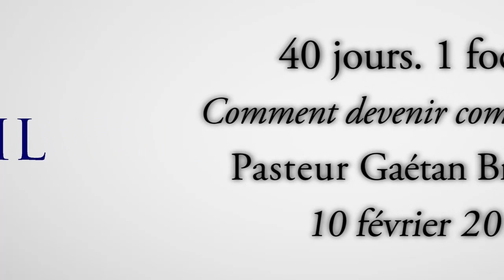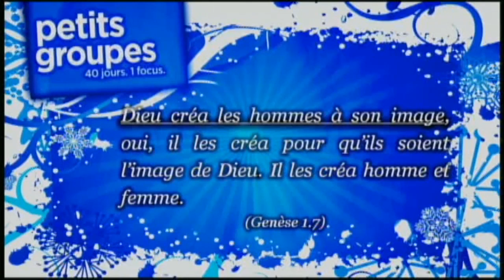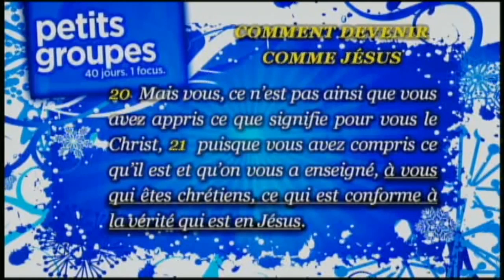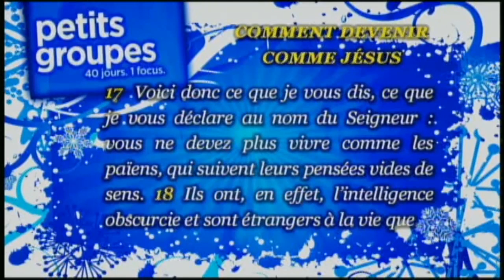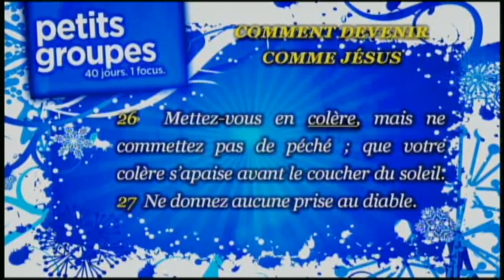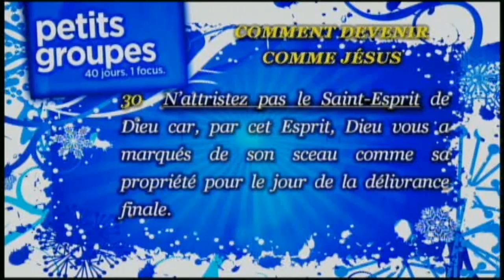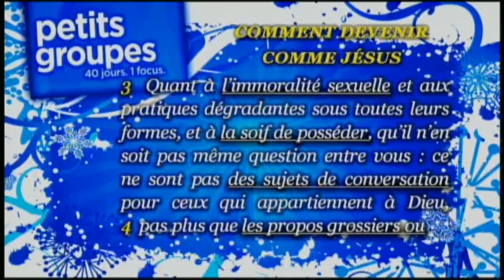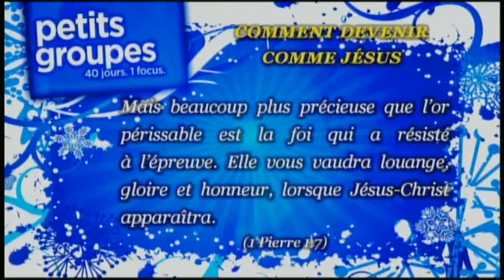Comment devenir comme Jésus ?